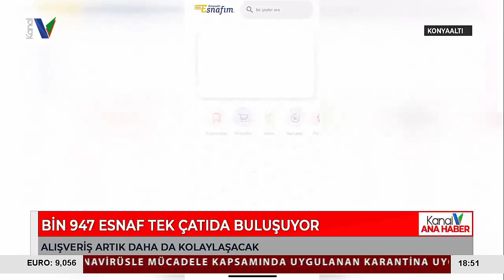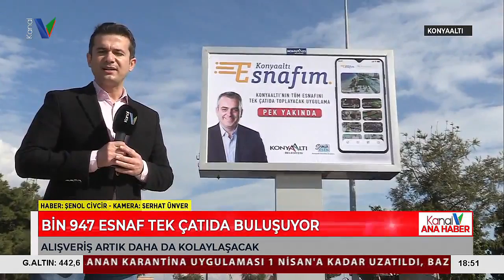Konyaaltı'nda Bin 947 Esnaf Tek Çatida Buluşuyor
GELİŞEN TEKNOLOJİ ALIŞKANLIKLARIMIZI DA HIZLA DEĞİŞTİRİYOR. ALIŞVERİŞ DE BU DEĞİŞİMDEN NASİBİNİ ALDI. ARTIK MİLYONLARCA KİŞİ İHTİYACI OLAN NE VARSA İNTERNET ÜZERİNDEN SATIN ALIYOR. BU DURUMU DİKKATE ALAN KONYAALTI BELEDİYESİ, ESNAF İÇİN BÜYÜK ÖNEME SAHİP KONYAALTI ESNAFIM UYGULAMASINI HAYATA GEÇİRMEYE HAZIRLANIYOR. UYGULAMA İLE İLÇEDE BULUNAN 1947 ESNAF TEK ÇATI ALTINDA BULUŞACAK. HEM ENSAFIN SATTIĞI ÜRÜNLERİN HEM DE DÜKKANLARIN ADRESİ UYGULAMADA YER ALACAK.